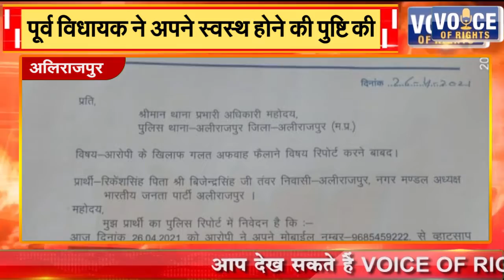अलिराजपुर || पूर्व विधायक ने अपने स्वस्थ होने की पुष्टि की